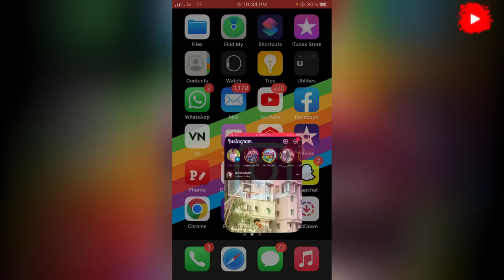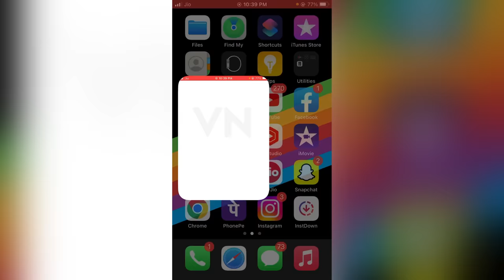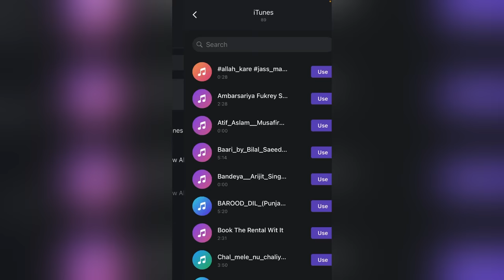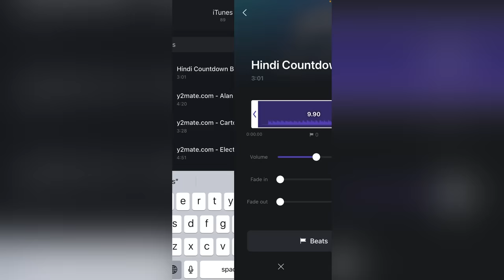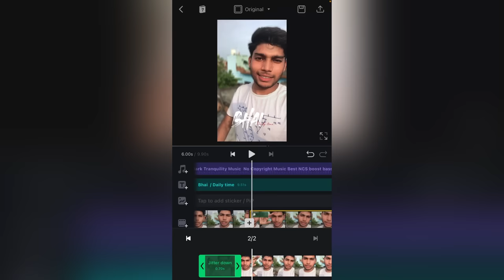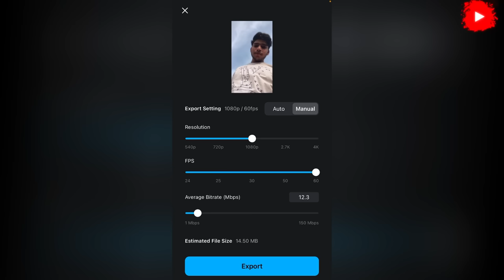How to create a reels like Tushar payla | Tushar payla ke jaisa video kaise bnaye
Your Quries:—

Tushar payla jaisa video kaise bnaye
Tushar payla video editing
Tushar payla jaisa background blur kaise kare
Tushar payla viral reela editing